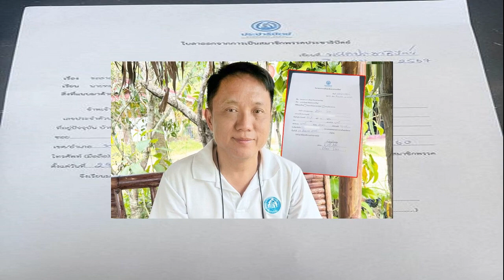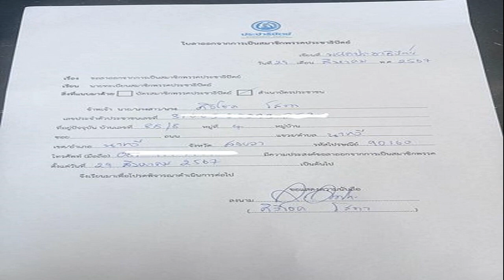ปุยฝ้าย ปลื้มปริ่มน้ำพริกขายดี ดวงสมพงษ์เจ้าที่โรงงาน ฉุน! มิจฉาชีพปลอมเพจ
30 ส.ค. 2567
14:23 น.
ปุยฝ้าย ฟุ้ง น้ำพริกขายดี เจ้าที่โรงงานดวงสมพงษ์ ฉุน! มิจฉาชีพปลอมเพจ หลอกขายลูกค้า มีผู้เสียหายหลายราย เผยกำลังรวบรวมหลักฐานเตรียมเข้าแจ้งความ ดำเนินคดี สำหรับนักแสดงสาว ปุยฝ้าย ณัฎฐพัชร์ วิภัทรเดชตระกูล ที่ผันตัวเป็นแม่ค้าทำน้ำพริกขาย ลูกค้าให้การตอบรับดี สั่งซื้อกันจำนวนมาก บางวันผลิตไม่ทันของขาดตลาดกันเลยทีเดียว
ล่าสุดผู้สื่อข่าวได้เจอกับ ปุยฝ้าย ที่มาร่วมงาน Myraid Grand Monde 10th anniversary ครบรอบ 10 ปี แบรนด์ห้องเสื้อ ของดีไซเนอร์ชื่อดัง เอ็กซ์ ธนันพัชร์ และกร วงศ์วริศ ที่ CDC Crystal Grand ballroom จากนั้นได้ให้สัมภาษณ์เรื่องธุรกิจน้ำพริก

ธุรกิจน้ำพริกเป็นยังไงบ้าง? “ตอนนี้ใช้คำว่าดีขึ้นเรื่อยๆ เรียกว่าเติบโต มีการขยับขยาย ทำให้เราสามารถพัฒนาสินค้าได้มากขึ้น มีการตรวจแลป มีฟู้ดไซน์มาประจำแล้ว แต่คนพัฒนาก็เป็นฝ้ายอยู่ดี เหมือนเราเจอความสุขจริงๆ ในช่วงใกล้จะ 40 นะ ก่อนหน้าเราเล่นละครเราก็แฮปปี้ แต่พออยู่ในครัวได้ทำน้ำพริกได้ลองผิดถูกมันแฮปปี้นะ เหมือนเราเป็นนักวิทยาศาสตร์ทางอาหาร มีความสุขมาก พอเห็นเขาเติบโตเราดีใจ”

แต่เจอมิจฉาชีพนะ? “เยอะค่ะ มีคนจะจ้างทนายมาฟ้องฝ้ายแล้ว ดิฉันก็งงว่าฟ้องเรื่องอะไร เขาบอกเราไม่ส่งน้ำพริก เราก็ถามไม่ทราบว่าสั่งที่ไหนคะขอดูแล้วก็คือเป็นที่อื่นค่ะ ก็จะบอกว่าให้สังเกตให้ดีนะถ้าเพจจริงมีผู้ติดตามตอนนี้ 50,000 แล้วก็มีซื้อน้ำพริกเราเอาไปขายอัพราคา กระปุกละ 600-700 นี่คือน้ำพริกอะไรทำไมราคางอกเรางงมาก ด้วยความที่เราไม่มีโรงงานเราทำเองจำนวนเลยน้อยลูกค้าอยากได้มาก ไปเจอตรงนี้ขาย 600 เออฉันก็กด จริงๆมีวิธีที่หารายได้ได้ไงก่อนนั้นสามารถที่จะทำงานหารายได้ทางออนไลน์
กระทบเราไหม? “ กระทบเพราะลูกค้าทักมาว่าโดนเพจปลอม เราก็เลยต้องส่งไปให้เขากิน ถามว่าเราได้อะไรจากการทำแบบนี้ เรารู้สึกว่าเราได้ซัพพอร์ตความรู้สึกเขา ทั้งทั้งที่ทางร้านก็ไม่ได้ผิด สงสารคนสั่ง เพราะว่าเขาอยากกินของเราจริงๆ แต่บ่อยบ่อยเข้าก็ไม่ไหวแต่ที่ผ่านมาคือเราพยายามดูแลทุกคนจริงๆ เราเชื่อว่าอาหารที่อร่อยมีคุณภาพ ประกอบไปด้วยเซอร์วิสที่ดีด้วยก็เลยทำทุกอย่างให้ดีที่สุด
ส่วนตัวนี้จะฟ้องไหม? “เตรียมเอกสารไว้แล้วอยากแจ้งความ คิดว่าแจ้งแน่ แล้วก็อยากจะหาตัวให้เจอด้วย แต่ยังไม่ได้แจ้งเพราะว่า คนกดน้ำพริกเยอะมาก ไม่มีเวลา แต่คิดว่าจะไป”

มีกี่รายที่จะแจ้ง? “ตอนนี้มีเพจปลอมอยู่ห้าร้านค้า แต่ในติ๊กต็อกเป็นร้อย จริงๆทางระบบต้องปิดไปเองเราได้แต่รีพอร์ต ที่นี่ก็ต้องมีการจดเครื่องหมายการค้า ยื่นเรื่องเข้าไปว่าของเราเป็นร้านจริงๆ ซึ่งทำไว้หมดแล้ว ก็ลอกระบวนการทางระบบของเขาว่าจะจัดการได้เท่าไหร่
ต้องคอยเตือนกันตลอดเวลาใช่ไหม? “ใช่ พูดตลอด แล้ว TikTok ไม่สามารถพูดแพลตฟอร์มอื่นได้ เราก็ต้องพยายามหาวิธีการสื่อสารอื่นๆ ระวังของปลอมนะ ระวังเรื่องราคานะ ก็จะเริ่มไลฟ์ในเพจให้มากขึ้น ให้เห็นว่าเราตัวจริงนะ ให้ลูกค้าเห็นว่านี่คือช่องจริง ช่วยเห็นใจด้วยนะคะวิชาชีพทั้งหลายอย่าให้โมโหเลยนะคะ
อีกปัญหาหนึ่งตอนสั่งๆที่อื่นได้ ตอนทวงมาทวงกับเรา? “ใช่ค่ะ ค้าจะหาเพจจริงไม่เจอตอนจะซื้อ แต่จะหาเจอตอนโดนหลอกแล้ว (หัวเราะ) เพราะว่าโอนเงินเสร็จเขาจะบล็อกแหละ ตอนนั้นแหละเราต้องมานั่งเจรจาซึ่งแรกๆ ตกใจมาก แต่ตอนนี้เริ่มรับมือได้ ตกใจที่ไม่สามารถดูแลลูกค้าที่ถูกกระทำได้ ตัดเตือนเขา”

คนสั่งเยอะ? “เราพัฒนาสินค้าอยู่เรื่อย แล้วก็มีการคิดอยู่ว่าจะทำอะไรอีก เรื่องอาหารการกินไม่ว่าเศรษฐกิจจะแย่ยังไง อาหารคือเรายังต้องกิน ลูกทุกคนชอบกินของอร่อย ดีขึ้นมาหน่อยอยากกินของดี แล้วเซอร์วิสมายด์ครบ อยู่ในปุยแสบปากทั้งหมด อร่อยสะอาดคุณภาพดีก็กล้าการันตีว่าเราหมกอยู่กับเขามาห้าปี ใครทำแล้วหยุดๆ เราทำเองตั้งแต่กระทะเล็กๆ ทะลุไปหลายใบ จนเริ่มเติบโตขึ้น เราดีใจมากและอยากจะพัฒนาต่อไป ใจแล้วอยากให้น้ำพริกปุยแสบปากไปทั่วโลกค่ะ ประเทศลาวกระปุกก็ยังดี (หัวเราะ)
เจ้าทีก็แรง? “ไหว้แล้ว เจ้าที่ส่งเสริม แล้วมีหมอดูบอกว่าเวลาจะไลฟ์ให้แต่งตัวสวยๆ เพราะเจ้าที่สวยมาก ผมบอกสวยแบบประกวดเอ็มยูทีได้เลย เขาชอบให้สวยๆ วันไหนแต่งตัวสวยๆ จะขายดีมาก ต้องลองดูปกติไม่มีใครเห็นเพราะปกติจะโทรมมาก
เหตุการณ์ประตูเปิดปิดเอง? “ไม่แล้วเจรจาแล้ว (หัวเราะ) ดีลกันแล้วหนูรับทราบแล้วค่ะ อย่างล่าสุดหมอวั้งอยู่ๆ ก็เขียนมา ไลน์มาบอกว่า น้ำพริกปลาย่าง ขมิ้นขาว มะเขือเปราะ ถั่วพู ข้าวสวย ไข่ต้ม คืออะไร เขาบอกเจ้าที่ขอ เขาให้มาถวาย ส่วนใหญ่หมอดูที่สนิทกันส่งมาบอก เราก็ไม่ได้เชื่อแต่เราแค่ทำตาม (หัวเราะ) ส่งเสริมกันดีนะ
เราเองก็เป็นแม่หมอแล้วเหมือนกัน? “บางทีก็เดาสุ่มบางทีมีจังหวะ โดนบ้างอะไรแบบนี้ซึ่งเราก็อธิษฐานว่า เรามีบุญที่จะสามารถ ช่วยเหลือคนได้ ถ้าเขากับเรามีกรรมสัมพันธ์ต่อกัน ถ้าฝ้ายบอกเลขไปแล้วเขาได้ยินแล้วเขาถูก แล้วได้ใช้ชีวิตในทางที่ถูกที่ควรก็ขออุทิศกุศลนี้ให้ทั้งหมดเลย ก็จะได้เลขแต่ก็อย่าบ่อยนะเพราะอาจจะทำให้เราไม่สบาย ทางที่ดีที่สุดคือการใช้ชีวิตอย่างมีสติทุกคน ทำงานด้วยอาชีพสุจริต อย่าไปคาดหวังแต่ตรงนั้น ตอนนี้ก็มีแต่คนถามเรื่องน้ำพริกอย่างเดียวค่